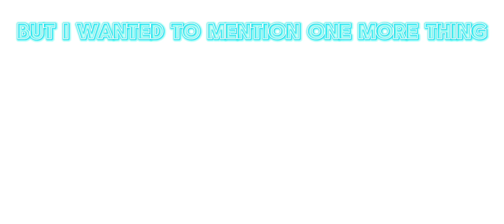•edit comp winners•